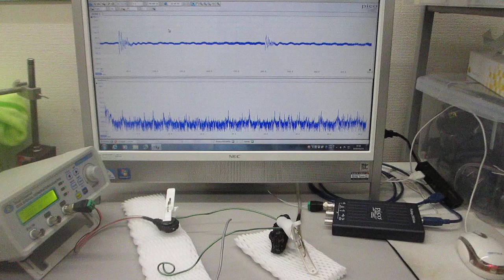線材と樹脂チューブの組み合わせを利用した、メガヘルツの超音波技術